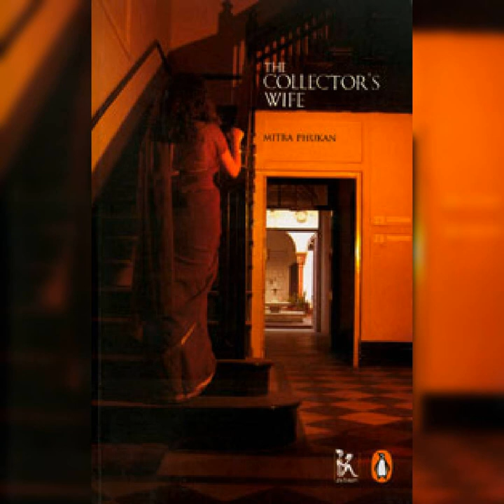The Collectors Wife | Mitra Phukan | Explanation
The Collectors Wife is a famous novel by Well-known Assamese Writer Mitra Phukan.
The above discussion is helpful for B.A English Honours Students .

Credit: Nabajit Debnath